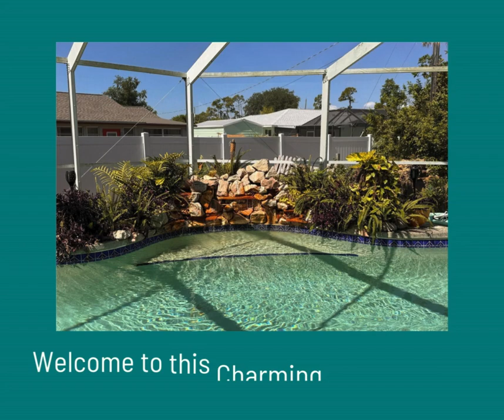1 Minute Tour of Cornell Ave Listing in Port Charlotte Florida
X ZONE, Just Reduced, Now Available, 3 Beds /2 Baths /2 Car Garage + workshop area PLUS Pool, Screen Enclosure and NEW ROOF! Courtesy of Denise Heath Home Team brokered by EXP Realty